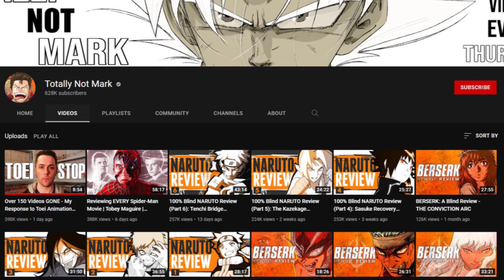Totally Not Right (Totally Not Mark Situation)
Sorry this came out late computer was being sus